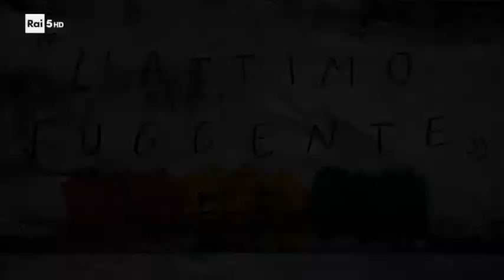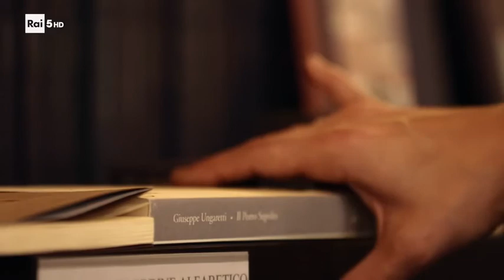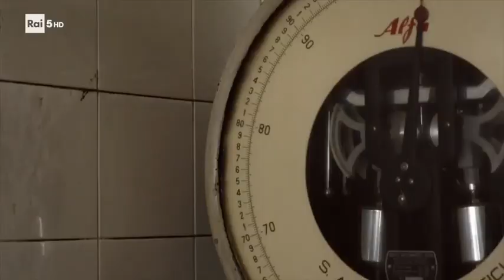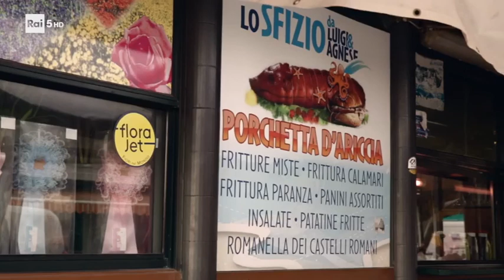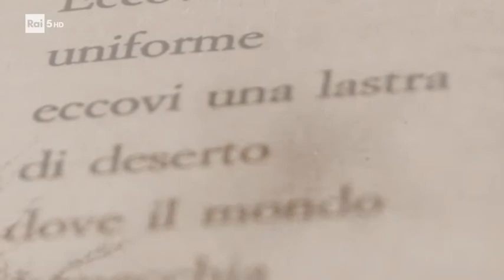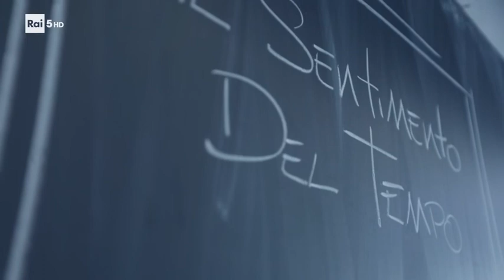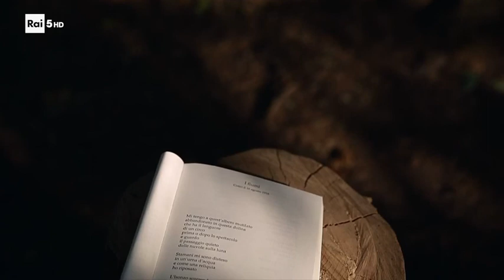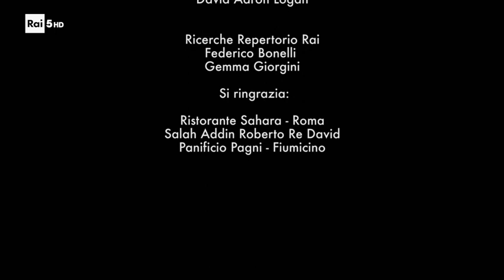L'attimo fuggente - Ep. 9 - Giuseppe Ungaretti (1888-1970)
Programma RAI - Da dove viene l'ispirazione - L'attimo fuggente - Sono una creatura